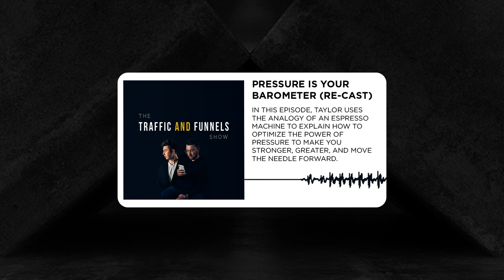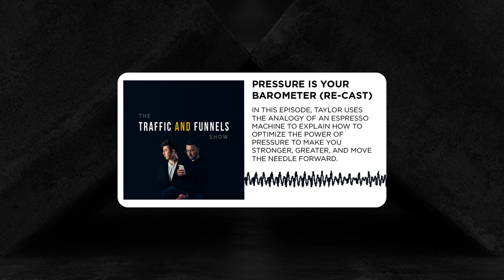Traffic And Funnels Show EP289: Pressure Is Your Barometer (Re-Cast)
In this episode, Taylor uses the analogy of an espresso machine to explain how to optimize the power of pressure to make you stronger, greater, and move the needle forward.

🔥🧠 Coaches, Consultants, Experts, Freelancers 🧠🔥 Exclusive FREE Training Reveals The ONLY 3 Things You Need To Hit an Easy, Controlled 5 Figures per Month Without any cold calling, blogging or complex funnels.